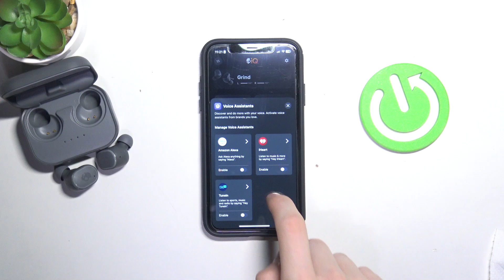SKULLCANDY Grind | Как управлять голосовым ассистентом на SKULLCANDY Grind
В этом видео мы покажем, как управлять голосовым помощником на SKULLCANDY Grind. Для того, чтобы настроить голосовой помощник на SKULLCANDY Grind, внимательно ознакомтесь с этим видео. Узнайте, как управлять голосовым помощником на SKULLCANDY Grind,в этом видео.

Как управлять голосовым ассистентом на SKULLCANDY Grind? Как настроить голосовой помощник на SKULLCANDY Grind? Как настроить ассистента на SKULLCANDY Grind?